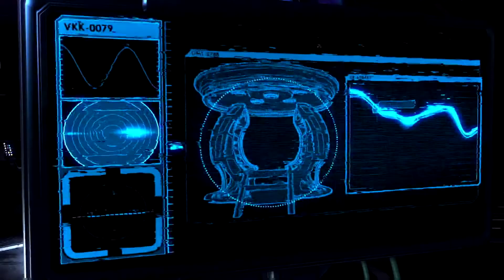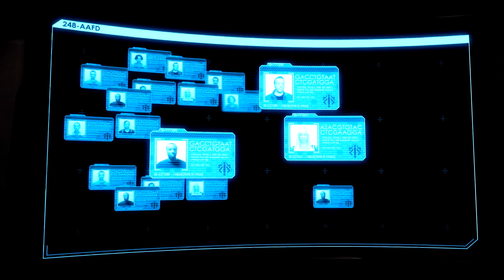Let's Play XCOM 2 War of the Chosen - #42- Das Ende in Sicht | Deutsch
In diesem Let's Play zu XCOM2 War of the Chosen stürzen wir uns in den Kampf gegen die Aliens und benennen unsere Soldaten nach den Twitch-Abonennten und Kommentatoren auf YT. XCOM 2 ist die erfolgreiche Fortsetzung des ohnehin schon sehr genialen Vorgängers, welcher bis heute Maßstäbe in Sachen Rundenstrategie setzt.

Zumindest ist das meine Meinung, da mich bisher keine Rundenstrategie so fesseln konnte, wie es XCOM 1 und XCOM 2 getan haben. War of the Chosen setzt dem ganzen natürlich noch die Krone auf und erweitert das Gameplay stark.

Vielleicht werden wir auch Long War in einem späteren Durchgang spielen, dies steht aber noch nicht 100% fest.